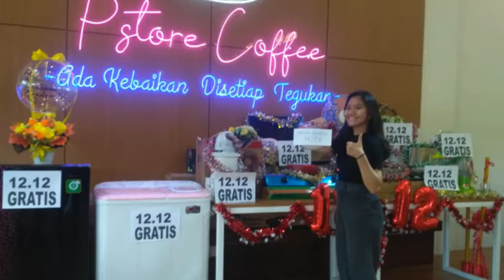Grand Opening PStore Coffee pada Minggu bertempat di Ruko SP Terpadu Batu Aji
WartaKepriTV PStore Coffee Putra Siregar di Batu Aji Bisa Santai Sambil Ngopi lewat @WartaKepri.co.id